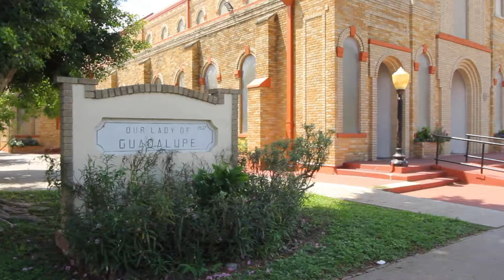Alexandra y Jorge wedding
wedding film ALEXANDRA Y JORGE